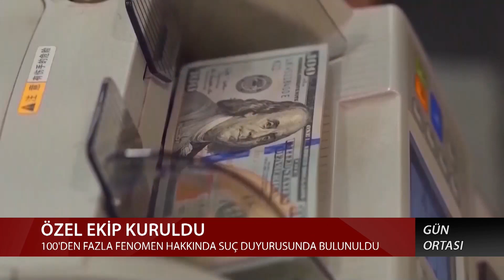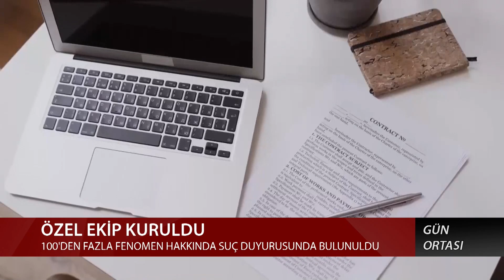Sosyal Medya Fenomenleri Maliye Kıskacında! Listede 3 Bin Kişi Var